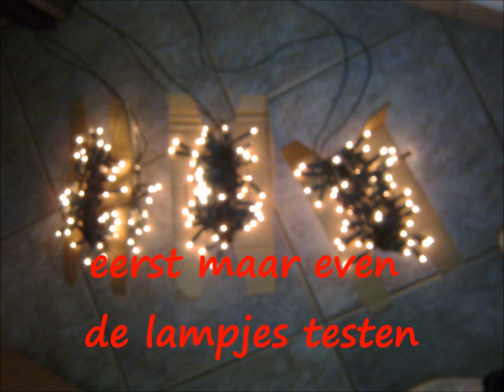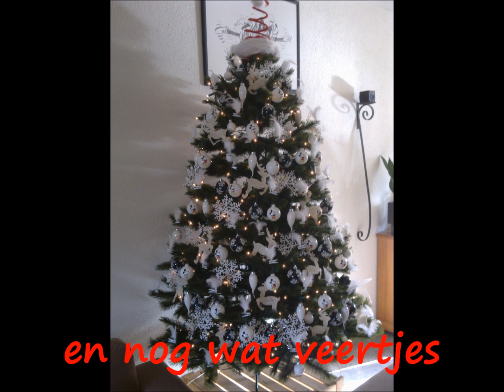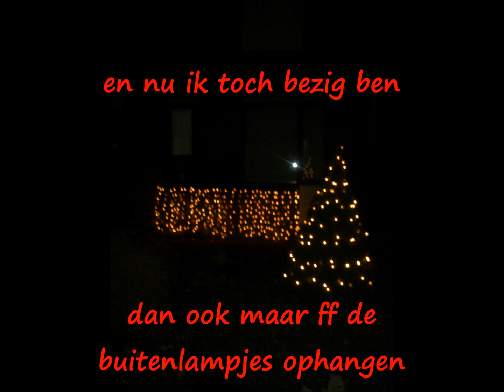Alex zet kerstboom (2011)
Alex zet kerstboom.
Met muziek van Sjaak Bral van het album "Takkekerst".